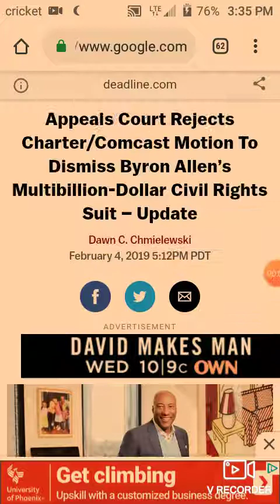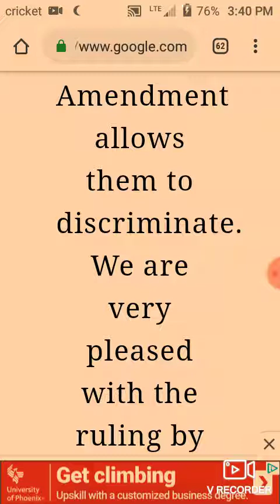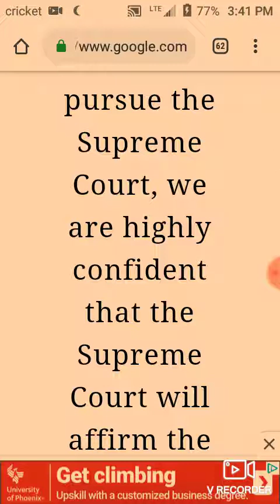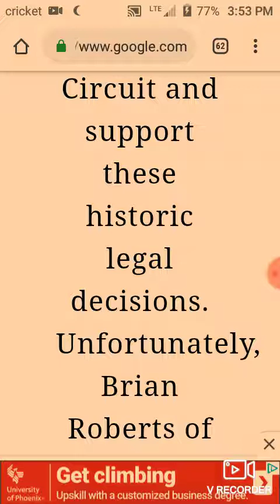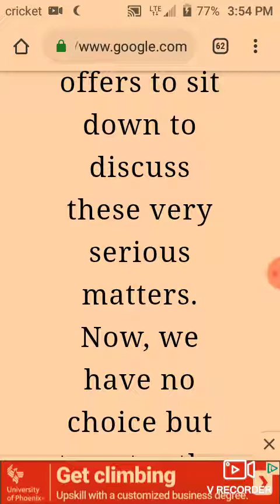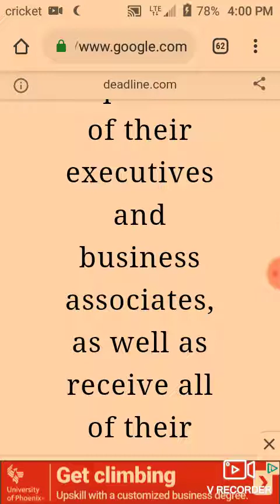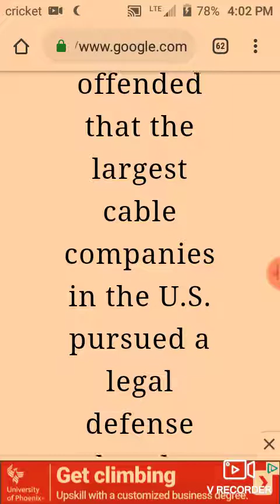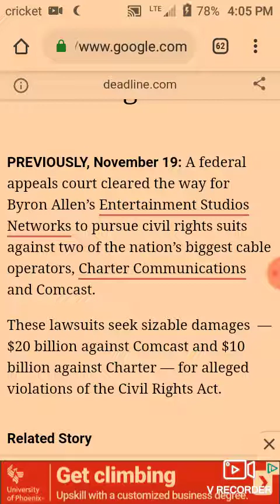Byron Allen Lawsuit official report of the very elect, the Israelites